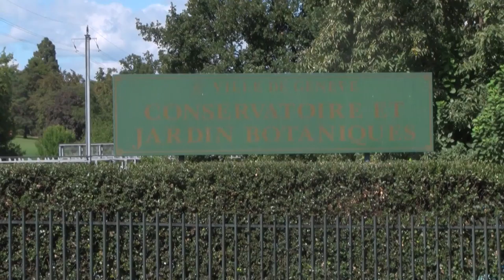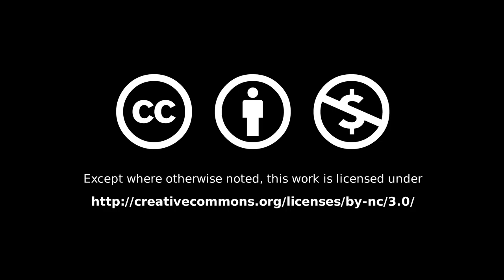Conservatoire et Jardin Botaniques